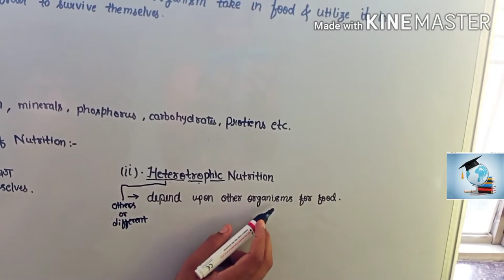Class 7 chapter 1 nutrition in plants NCERT nutrition in plant part 1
I will try to giv better explanation and notes for exams